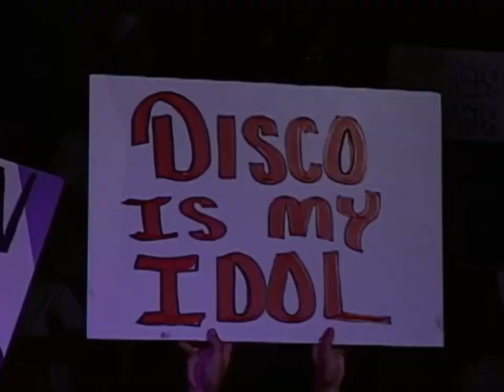🕺Disco Inferno's Chamber of Understanding [Music Video]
More resilient than TNA after getting kicked off a TV network, OSW LIVES!

Splicey Sourcing: Dan MacRae
Primary Editor: Chris Vaughn of ReloadLastSave
Final Editor/Hotdogger: Jay Hunter